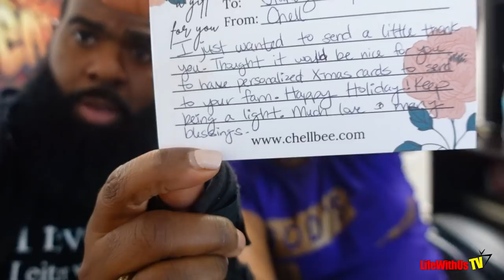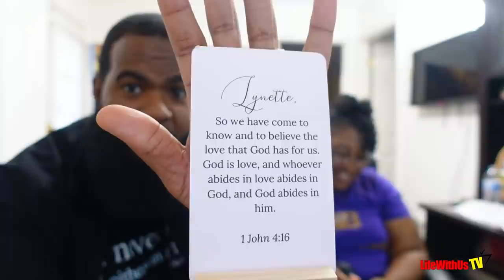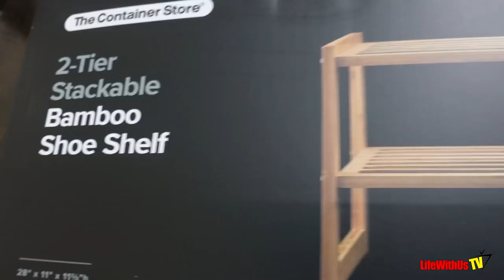Vlogmas Day 8 - Training Day For My Wife!